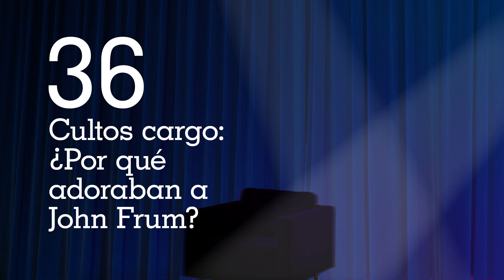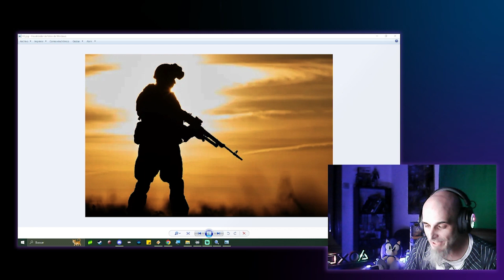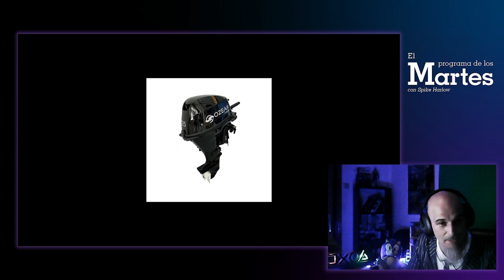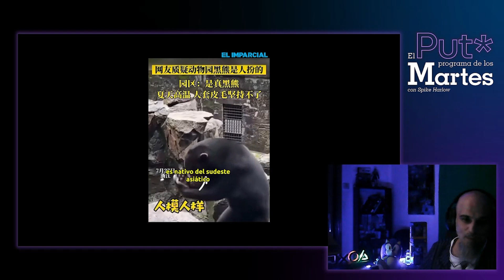Cargo cults: ¿Quién puñetas es John Frum y por qué se le adora? | El Put* Programa de los Martes #36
Os contamos la historia de estos ciudadanos que residen en una remota isla del Pacífico y por qué adoran a John Frum.

· El Extraño Culto a John Frum    01:43
· TrospiTOP: Las sectas más peculiares de los videojuegos.    26:30
· Historias Tróspidas.    32:07
· Gente interesante: a.P.A.t.T.    38:20

· Realización:
  Spike Harlow